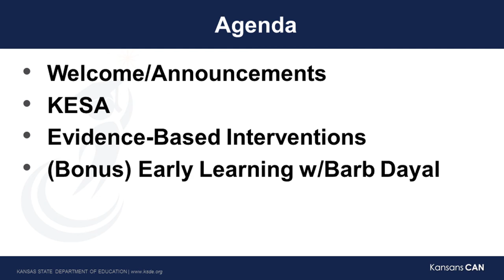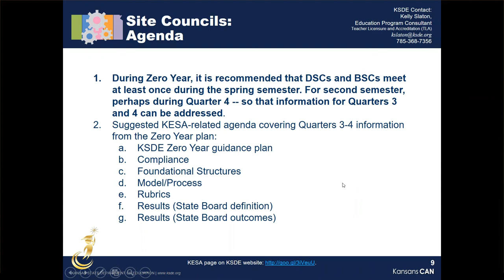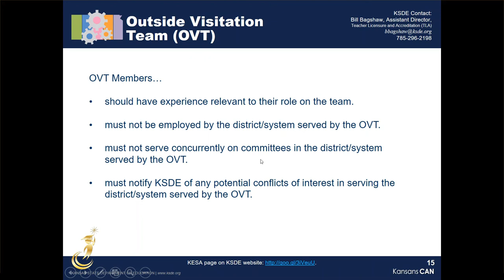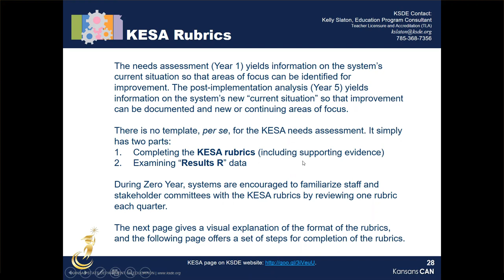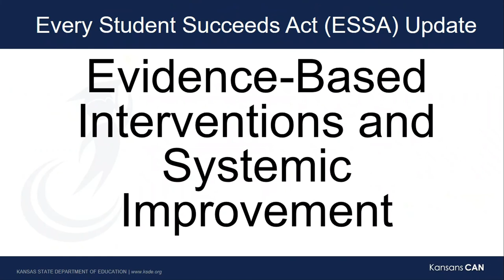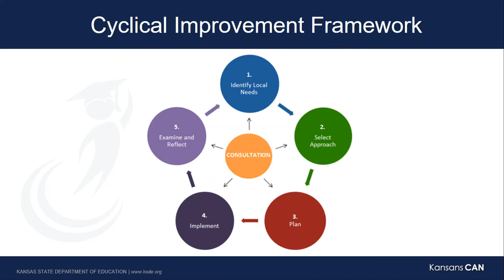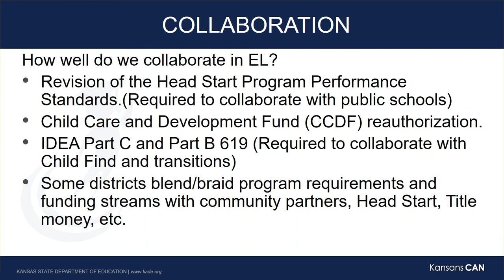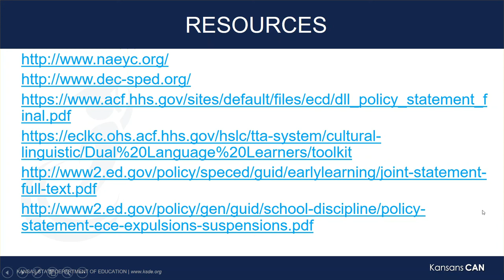Kansas State Department of Education's DLS Lunchtime Meeting January 18th, 2017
Kansas State Department of Education's DLS Lunchtime Meeting January 18th, 2017 hosted by Brad Neuenswander with features by Scott Meyers, Dean Zajic, and Barbara Dayal.